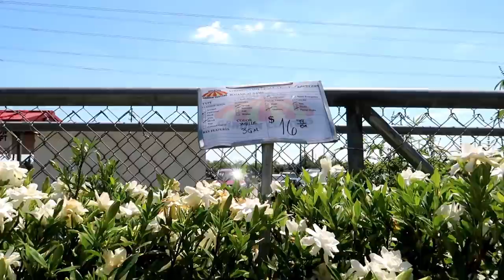庭仕事の日。ガーデンセンターに行って庭に花を植えました。アメリカ生活・テキサス暮らし編 #128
*英語の会話が出てくるので、日本語字幕を付けています。

今回は超日常ブログ動画です。ｗ

普段は何をしていますか？、ホームセンターやお花屋さんなどを観てみたいです、お家のメンテナンスは大変ですか？もっと日常生活も観てみたいです、などのコメントを頂いたので、今回は普段の休日の一日を撮ってみました。

動画というよりも、ブログ日記程度に観て頂けると嬉しいです。もし良ければ、その他の動画と比べて（料理動画、雑談動画など）、今回の動画をどう思われるか知らせて頂けると嬉しいです。（あまり不評であれば、日常ブログは辞めにします。笑）

今回もコルバーグズの動画を観て頂き、ありがとうございます。いいねや、コメントも動画作りの励みになっています。感謝、感謝です。ありがとうございます。

もしもまだであれば、その他のテキサス生活動画も、観て頂ければ嬉しいです。